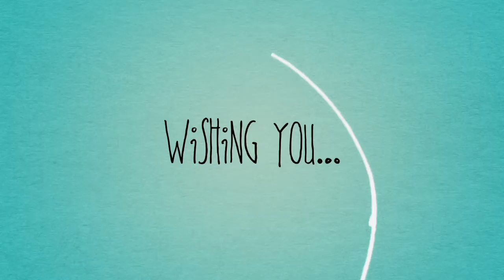Happy Birthday, Grandma!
Happy 80th Birthday to Grandma Connie! We Love You!